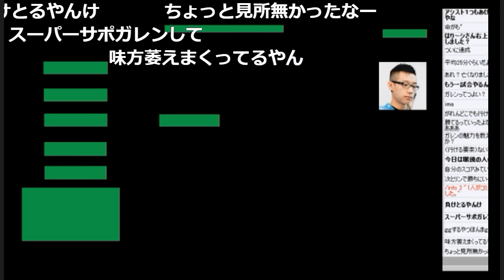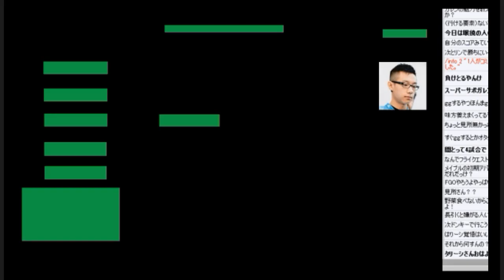2017/09/18【LoL】世界一楽しくプレイするお気楽ランクマン【SoloQ】放送主：はりーシ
BGMの関係上、前半トークプラス試合時間を含め１５分程度カットしています。ご容赦頂ければ幸いです。

2017年09月18日に放送されたコメントあり動画です
最高に面白い実況者さんです。ぜひ生で見てください